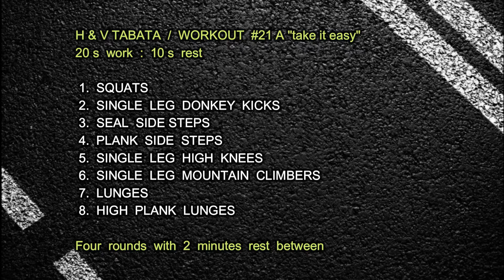Low Impact Tabata Workout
"Horizontal & Vertical Tabata Workout" in this version focuses on aerobic conditioning and improving stability.

Perform a good total body warm-up and set your timer for 20 seconds of work and 10 seconds rest.

 1.  SQUAT  JUMPS
 2.  DONKEY  KICKS
 3.  SEAL  JUMPING  JACKS
 4.  PLANK  JUMPING  JACKS
 5.  HIGH  KNEES
 6.  MOUNTAIN  CLIMBERS
 7.  SPLIT  LUNGES
 8.  HIGH  PLANK  SPLIT  LUNGES

Fours rounds with 2 minutes rest between. Have fun!